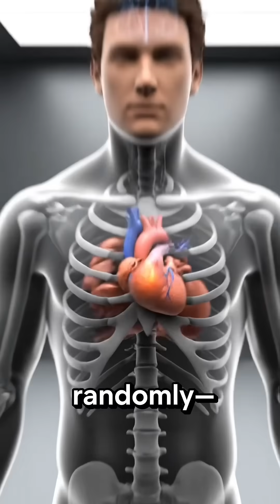He Slept 4 Hours a Night for 14 Days — What Happened?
He Slept 4 Hours a Night for 14 Days — What Happened Was Terrifying

What really happens to your brain and body when you sleep only 4 hours a night?
This 14-day sleep experiment shows the real, science-backed damage that builds quietly… then hits all at once.

From slowed reaction times to hallucinations and immune system collapse, this story breaks down the terrifying hidden effects of sleep deprivation in simple words — using medical, real-life anatomy visuals.

Watch this before you think about cutting your sleep again.
Your body doesn’t skip maintenance… it pays for it.

Chapters:
0:00 – The Hook
0:18 – Day-by-Day Descent
0:40 – The Hidden Brain Damage
1:02 – The Breaking Point

sleep deprivation
sleep deprivation experiment
4 hours of sleep
what happens if you sleep less
sleep science
sleep psychology
sleep health
sleep effects on brain
sleep effects on body
sleep shortage symptoms
sleep deprivation story
medical animation sleep
sleep brain damage
body without sleep
danger of sleeping 4 hours
health experiment
14 day challenge
sleep challenge